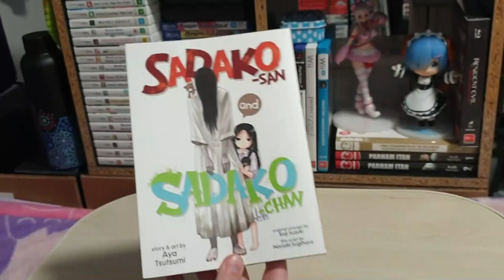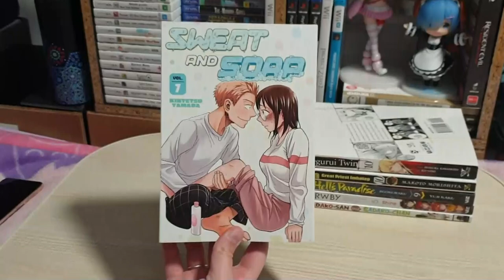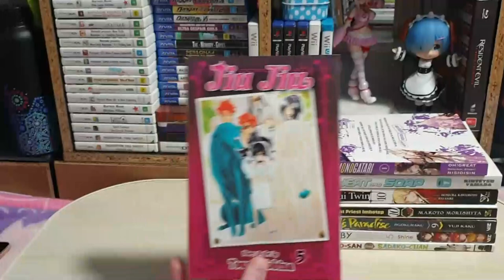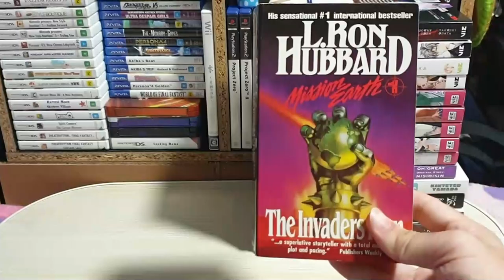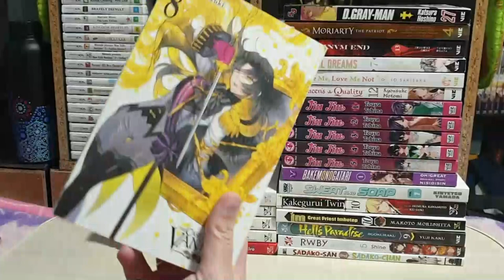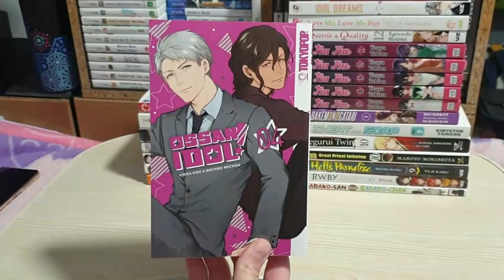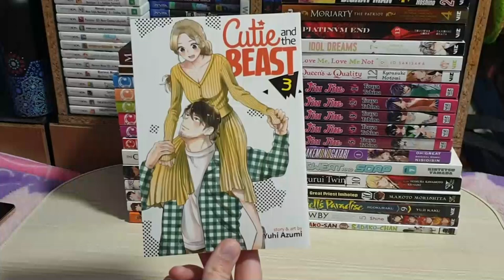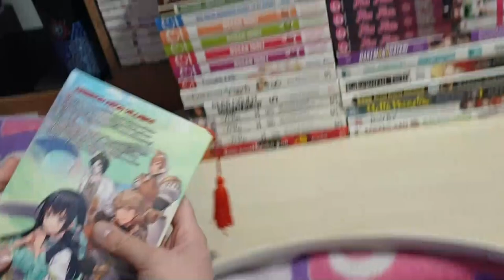Monthly Manga Haul - July 2021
▼ Links to Manga below ▼

We've survived the first half of the year and are now into the second half.~

What mangas did you get this month?

Links